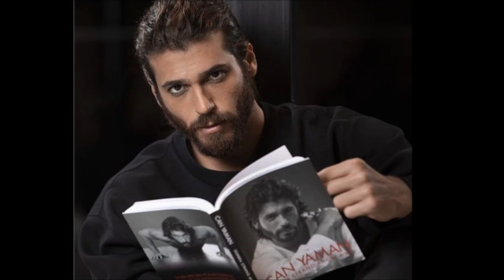Puntos de inflexión en la vida de Can Yaman